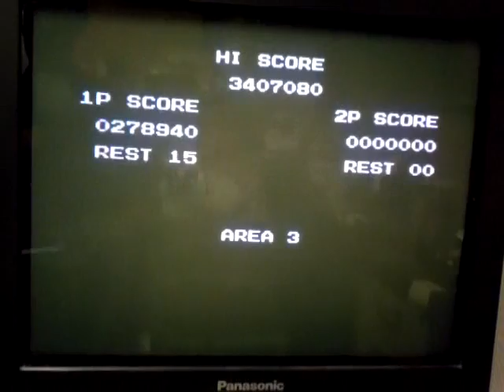NES Super C Run (Wii Virtual Console) Game 2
After a showing of the 1998 L.A. Supercross, it's now time for game 2 of my run of Super C for the NES, which I'll be playing on the Wii Virtual Console.  I currently have a 1-game total of 220,600 pts.  How this is going to work is if I Game Over, my run of Super C will be over.  Will I be able to make it another successful game in the works?  You'll have to watch to find out.  Enjoy.